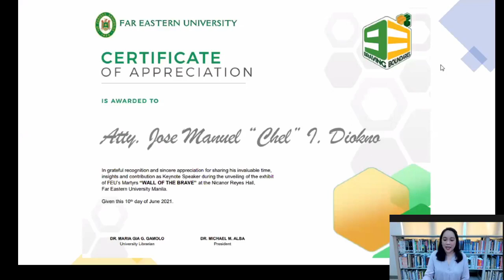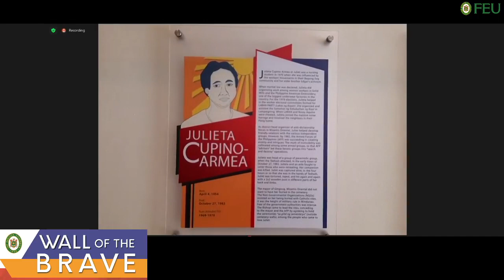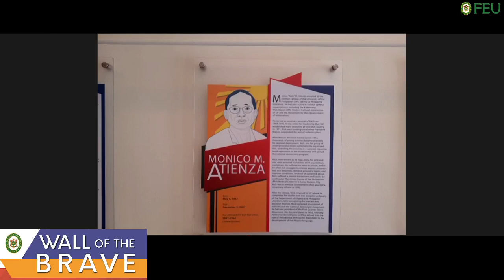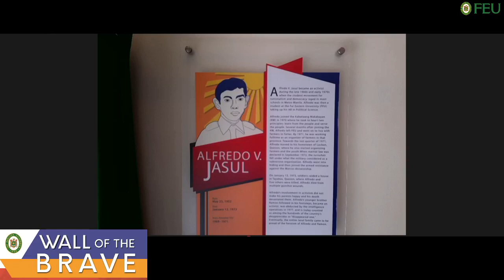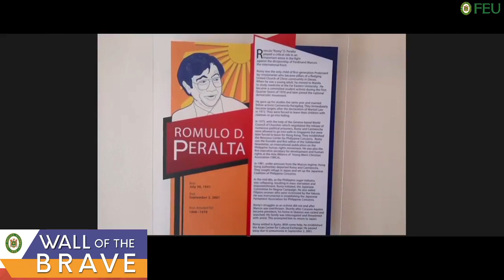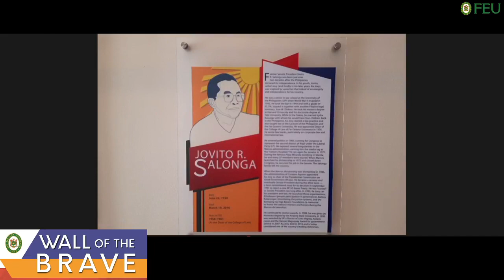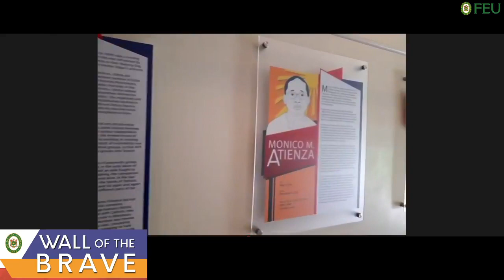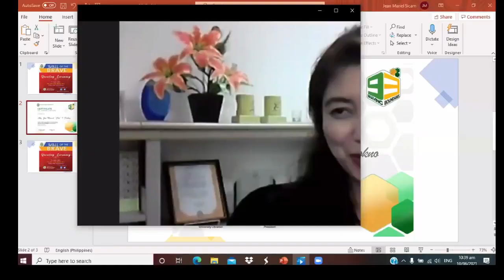FEU Wall of the Brave unveiling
The FEU President’s Office and Library Services Department unveils its permanent exhibit remembering FEU’s Martyrs (Wall of the Brave).
The exhibit features images and brief biographies of selected individuals that have graced FEU’s halls, specifically individuals who made use of their FEU education and formation in the service of and for the eternal glory of our beloved country.
This is also in line with how the FEU Community values Philippine Independence Day, which is celebrated every June 12.